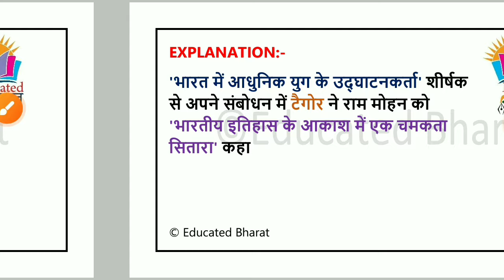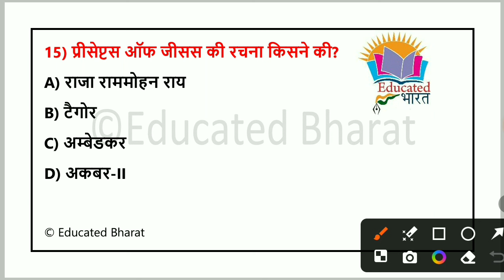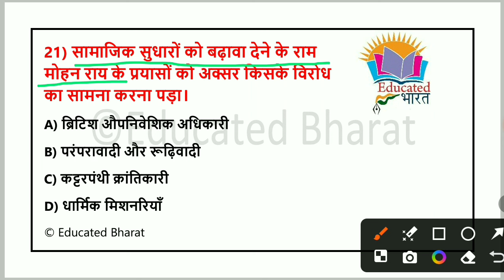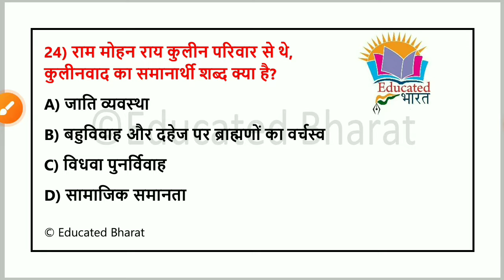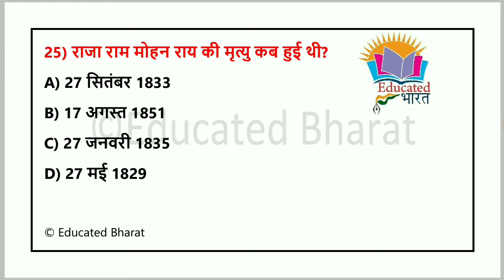राजा राममोहन रॉय🔥| Top MCQ with Explanation | Raja Ram mohan Roy | educated bharat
raja ram mohan roy and brahmo samaj in hindi
 raja ram mohan roy biography in english class 7
 biography of raja ram mohan roy
 brahmo samaj raja ram mohan roy
 biography of raja ram mohan roy in english
 bharat ek khoj raja ram mohan roy
 birthplace of raja ram mohan roy
 ba 3rd sem political science raja ram mohan roy
 contribution of raja ram mohan roy to indian english writing
 class 7 english writing raja ram mohan roy
 class 7 biography raja ram mohan roy
 contribution of raja ram mohan roy in education
 comment on raja ram mohan roy letter to lord amherst
 describe the social reforms of raja ram mohan roy
 date of birth of raja ram mohan roy
 rajiv dixit on raja ram mohan roy
 j sai deepak on raja ram mohan roy
 what did raja ram mohan roy say about the press
 easy drawing of raja ram mohan royराजा राम मोहन राय

राजा राम मोहन राय इतिहास

राजा राम मोहन राय के राजनीतिक विचार

राजा राम मोहन रॉय का चित्रण

राजा राम मोहन राय की जीवनी

राजा राम मोहन रॉय फिल्म

राजा राम मोहन रॉय का गाना

राजा राम मोहन राय जीवनी

राजा राम मोहन रॉय फिल्म हिंदी में

राजा राम मोहन रॉय पैराग्राफ

राजा राम मोहन राय और ब्रह्म समाज

राजा राम मोहन राय के राजनीतिक विचार हिंदी में

राजा राम मोहन रॉय मलयालम

राजा राम मोहन राय का इतिहास बंगाली में

राजा राम मोहन राय का पर्दाफाश

राजा राम मोहन राय और

राजा राम मोहन रॉय और ब्रह्मो समाज मलयालम

राजा राम मोहन राय और ब्रह्म समाज हिंदी में

राजा राम मोहन रॉय और ची माहिती

राजा राम मोहन राय और सती

राजा राम मोहन राय और भारत में प्रगतिशील विचारों का विकास

राजा राम मोहन रॉय हिंदी में

राजा राम मोहन राय तेलुगु में

राजा राम मोहन राय अंग्रेजी में

राजा राम मोहन राय तमिल में

मराठी में राजा राम मोहन राय